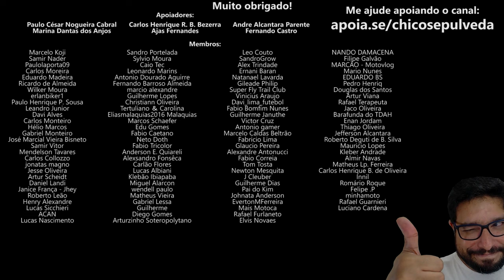CF Moto | Benelli Q.J. | Hero MotoCorp - O que falta para virem ao Brasil?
🔹Seja membro deste canal:
🔹Faça uma doação em Bitcoin ou Ethereum:
BTC: bc1ql5esj3ctne5gv9mqg54j4gsns280fpu3jfxqjm
ETH: 0x16be8dc1D7f74c1CB2AA2e02089EA5f5fd168bc3